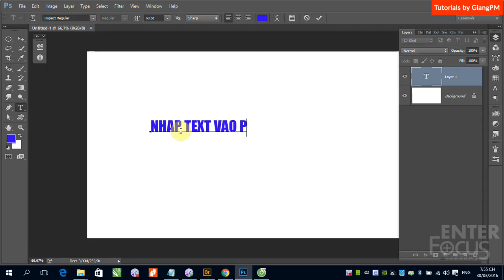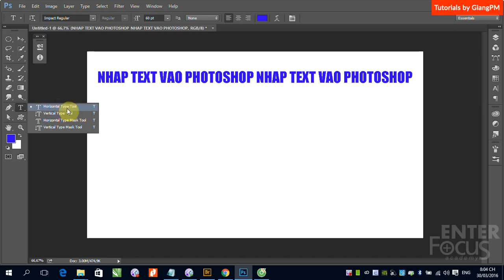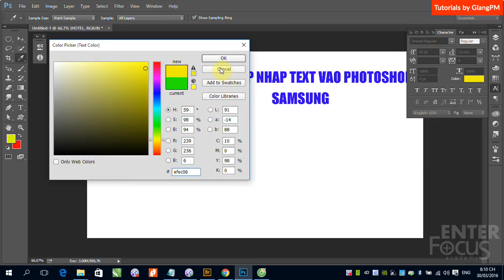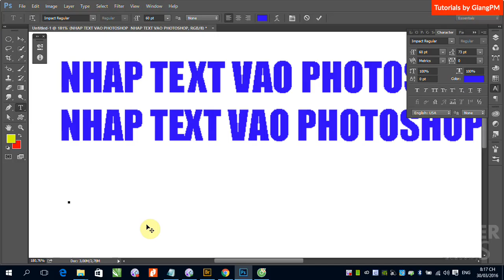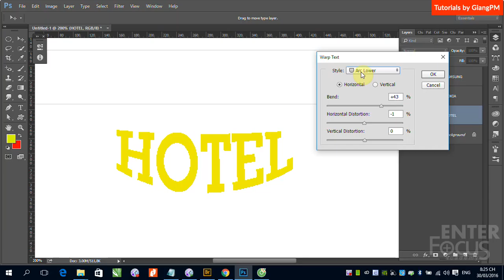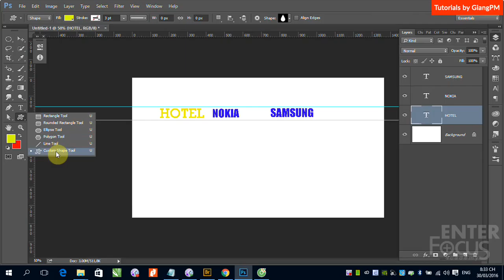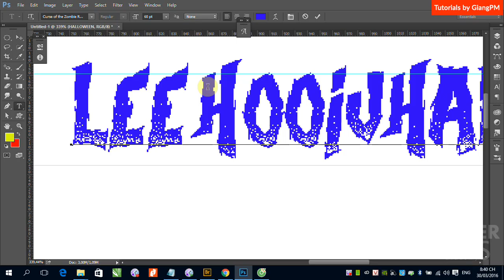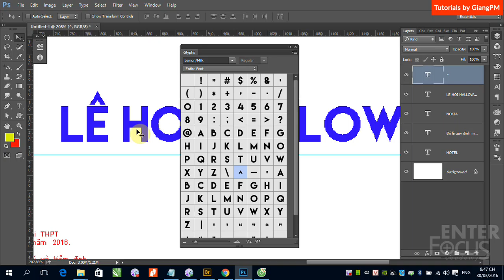Học Photoshop: B7 Làm việc với Text trong Photoshop